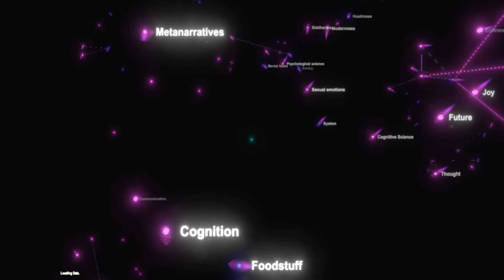road to GhostVR (sketches, prototypes, documentary)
GhostVR is one temporary installation at the Kunsthaus Graz/Space02. It appeared in context of the "VR playful art" event happened on 1st of september 2017. GhostVR lets you dive into an artificial neural network.